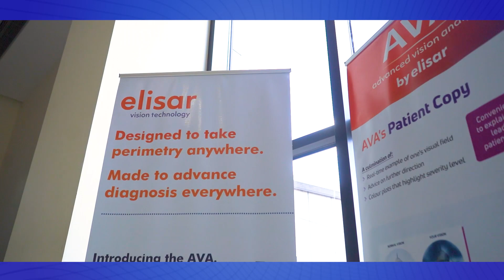The 9th Coesca Annual International Scientific conference.